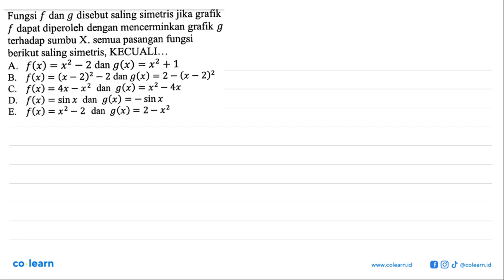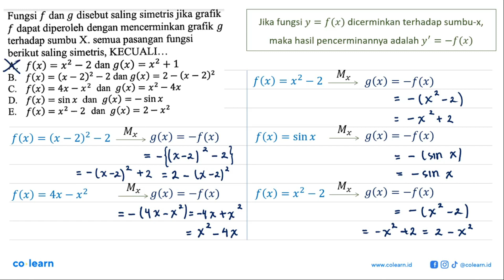Fungsi f dan g disebut saling simetris jika grafik f dapat diperoleh dengan mencerminkan grafik g...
Fungsi f dan g disebut saling simetris jika grafik f dapat diperoleh dengan mencerminkan grafik g terhadap sumbu X. semua pasangan fungsi berikut saling simetris, KECUALI.  f(x) x2 2 dan g(x) +1 A. =x2 = 2 dan g(x) = 2 ~ (x - 2)2 (x - 2)2 B. flx) = ~ g(x) = x2 f(x) = 4x - dan 4x C. x2 T f(x) dan g(x) sinx D = sinx dan g(x) = 2 - xz f(x) E. =x2 ~2

Topik atau Materi: Operasi pada Fungsi - Fungsi - KALKULUS - Matematika Kelas 10 SMA -

Sumber Soal: Buku Wangsit SBMPTN 2021 Matematika Saintek SMA, J, 2020 , N/A

00:00 : Bedah Soal
01:00 : Konsep, rumus dan pengertian Operasi pada Fungsi
01:18 : Langkah penyelesaian soal
02:27 : Jawaban akhir
02:57 : Penutup